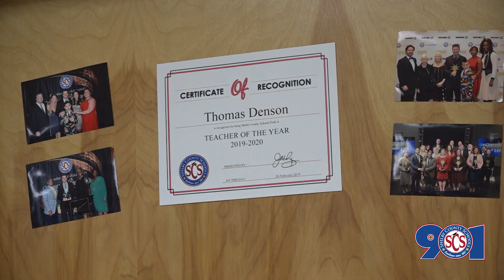Dr. Ray visits White Station Elementary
Supt. Dr. Joris M. Ray visited White Station Elementary to hand out gifts and listen to stories that students wrote.